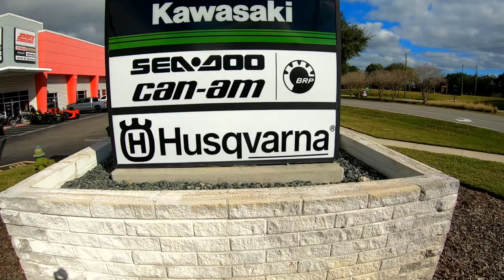2021 Husqvarna 401 walkaround at [Seminole Powersports]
We visit Seminole powersports In Sanford F.L. for a quick walk around the 2021 Husqvarna 401  svartpilen And have a quick look at some other sweet options they offer🏍💨🤙🏻￼